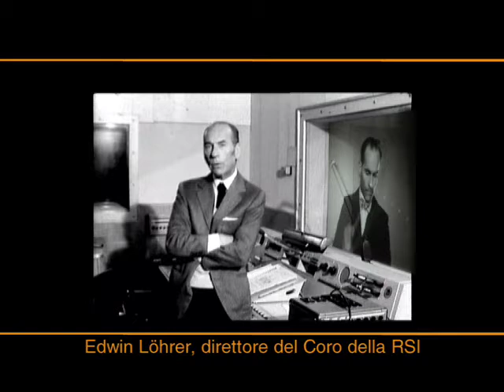Edwin Löhrer - Radio M. Ceneri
Excerpt from the documentary directed & produced by Victor Tognola about the Radio Monte Ceneri, radio channel that made the history!
Here a part speaking about the Orchestra conductor Edwin Löhrer.